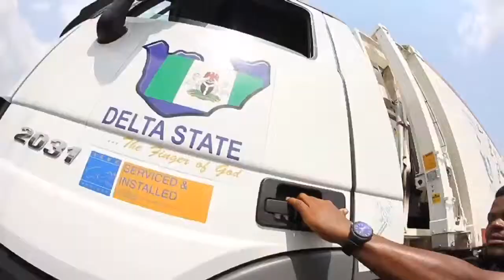DELTA STATE MEDICAL MISSION DOCU REALITY SERIES TEASER BY ONYE UBANATU MYPASSIONMYLIFE MEDIA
People with lingering and devastating ailments that ordinarily would have been cured at their early stage but because they did not have the required funds to access proper medical care, left with no other choice but to resign to fate, while the sickness worsens by the day can now boast of quality healthcare brought to their homes across the state.

The on-going state government-sponsored free rural health programme being executed by the Ministry of Health takes healthcare services, including surgeries of all kinds, directly to the door steps of the people, particularly those in the rural areas.

Majority of Deltans will certainly remember the Emmanuel Eweta Uduaghan administration for meaningful and sustainable projects that are giving real support to the public/private drive to economic prosperity. But really, if one looks even beyond the several strategically placed bridges and highways, the electrified villages and towns, the water that flows freely from our taps, there is so much more.  Indeed a truly insightful definition of what will be remembered as "The Uduaghan Years" will undoubtedly include the peculiar touch of a medical doctor. A man to whom the well-being of the individual has always been a paramount concern. The provision of facilities to ease the health challenges that are rampant in this part of the world has been constant, innovative and even visionary.

Understanding that the health needs of every Deltan must be served, the administration decided to try it the "old fashioned way." Addressing primary healthcare with much sophistication.
However, for the Delta State Ministry of Health, the success of the Mobile Health Care scheme suggested an even more innovative step, which would bring to rural communities the complete array of health services available only in the sophisticated facilities located in the major urban centers. To the highly successful Mobile health Care Scheme would be added a full service Mobile Hospital capable of taking primary, secondary and even tertiary health care to every nook and cranny of the state. With twenty wards, two theatres with all the basic equipment the facility has been acquired and commissioned and will move into service in January 2013. Certainly the Mobil Hospital will be one of the most dramatic and useful milestone in the medical transformation of Delta State.

Be part of this...

Created / Produced / Directed
By Onye Ubanatu
Documentary film maker
MYPASSIONMYLIFE MEDIA